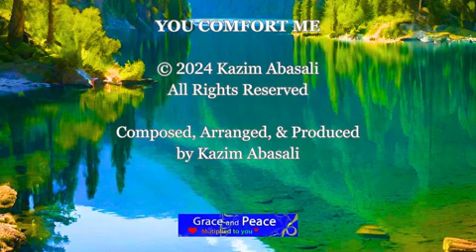You Comfort Me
Thank you my YouTube subscribers of my soothing, calming, harmonizing, and relaxing music. My clear intention is to attract the highest good for all concerned. Thank you our Creator from whom all blessings flow.
I am a Christ-centered songwriter, composer, arranger, and producer, uploading music every week.
I let go and let God. I yield to a divine peacefulness, in the flow of supreme manifestation. Miracles. Everything is unfolding as it should. Positive affirmations. I am supported. Wisdom and power. I accept, I deserve, I allow. I am worthy. Prosperity, and Abundance mindset. Think, act, feel. Evolve—elevated state. Miraculous healing power. Renewal. Thoughts, beliefs, and emotions. An invisible consciousness.